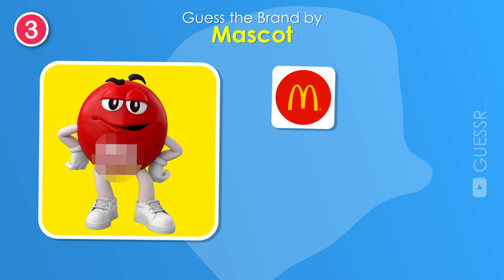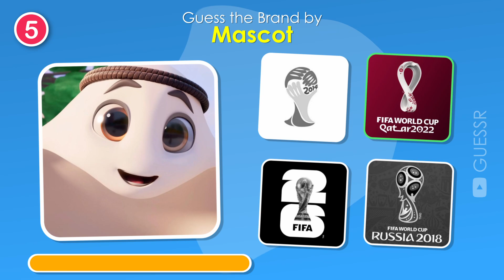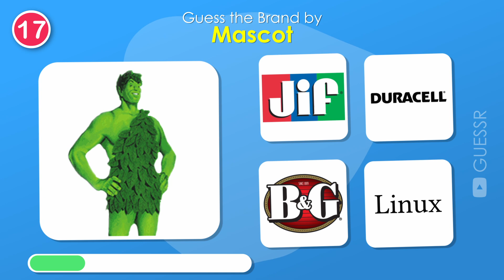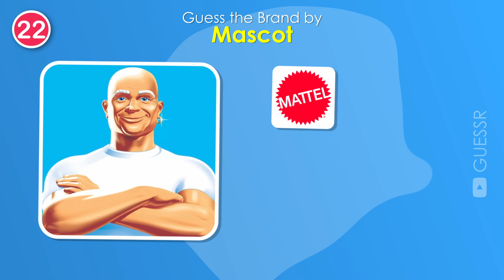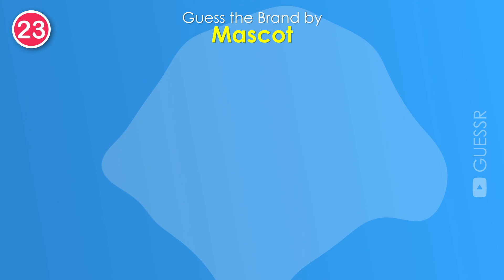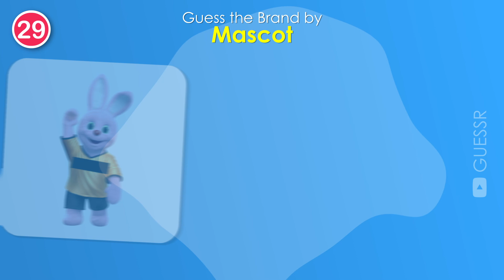Guess The Brand By Mascot! ✅ | Grimace, Mario, Barbie 🤩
In this quiz, we challenge you to guess the brand by its Mascot. Can You Guess the Brand by its Mascot? Grimace, Barbie, Mario,...

We'll show you a picture of Mascots like Grimace, Barbie, Mario, etc with four different options. You have to guess the brand where it belongs.